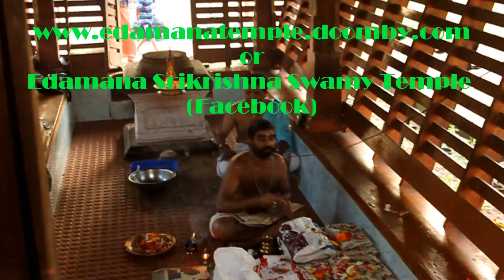Vijayadasami pooja 2013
or
Edamana Srikrishna Swamy Temple